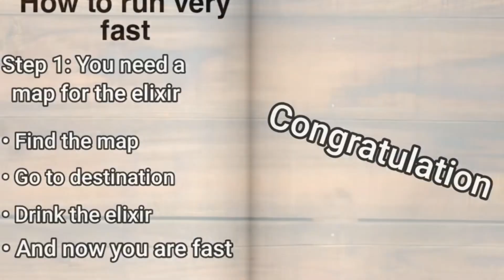The Multiverse Incident